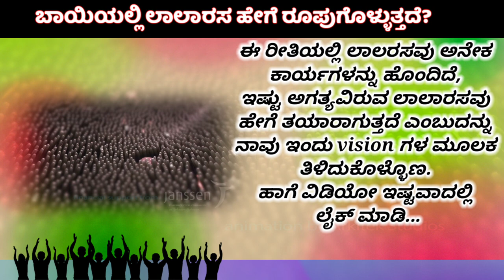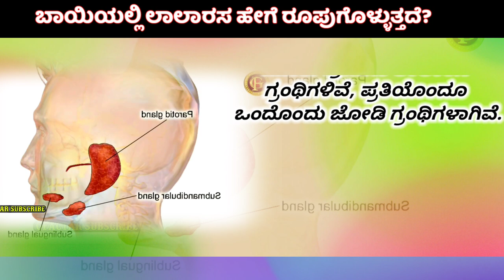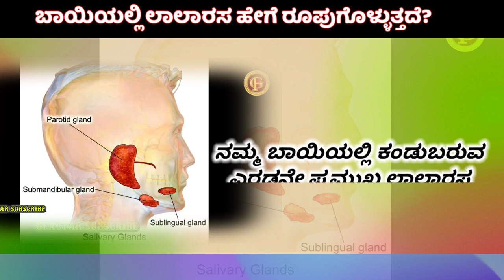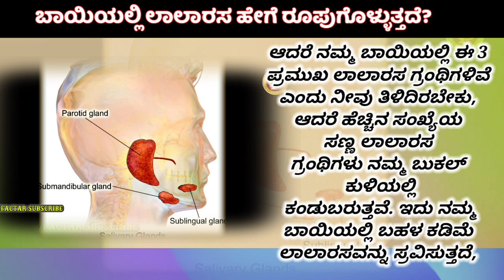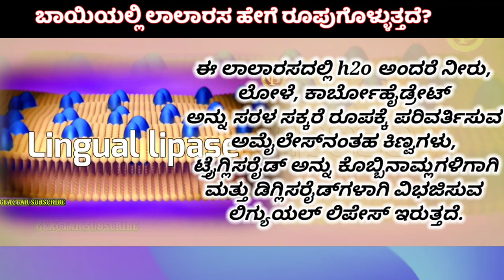How To Produce Saliva In Mouth | Saliva On Cricket Ball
How to Produce Saliva In Mouth
Saliva on Cricket Ball

your query:-

How To Prevent Saliva When Sleeping
How To Pronounce Saliva
How To Produce Saliva In Dry Mouth
How To Put Saliva On Face
How To Prevent Saliva While Talking
How To Produce Saliva
How To Paint Saliva
How To Spit Phlegm Out
How To Spit Polish Boots
Use Of Saliva On Face
Use Of Saliva For Eyes
Use Of Saliva As Lubricant
Use Of Saliva On Cricket Ball
Use Of Saliva To Polish The Ball
Uses Of Saliva
Use Saliva For Acnhe
How To Produce Saliva In Mouth in Kannada | Use Of Saliva On Cricket Ball

Hello Everyone!

10 random facts about the world
etc.